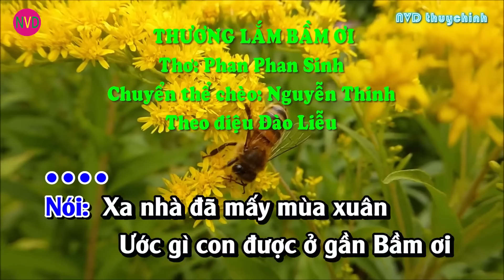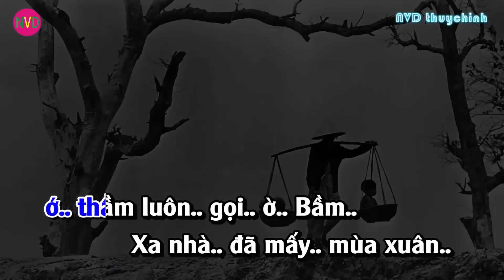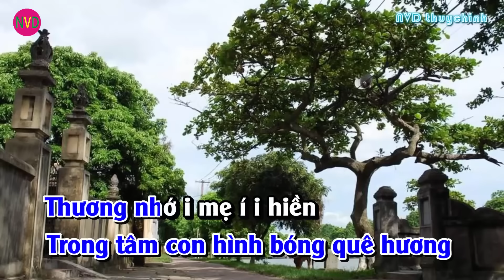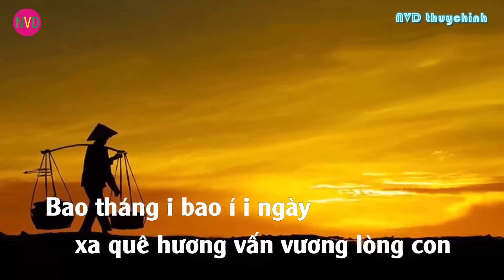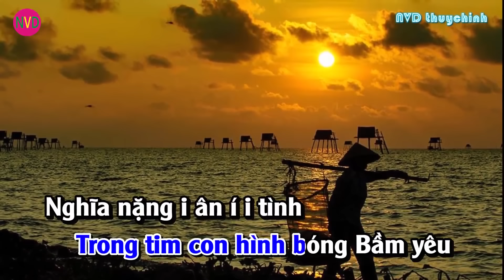Karaoke cheo THƯƠNG LẮM BẦM ƠI | Thơ Phan Phan Sinh - Chuyển thể chèo Nguyễn Thinh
Karaoke cheo THƯƠNG LẮM BẦM ƠI
THƯƠNG LẮM BẦM ƠI - Thơ Phan Phan Sinh - Chuyển thể chèo Nguyễn Thinh - Theo điệu Hát Ru và Đào Liễu.
Karaoke chèo THƯƠNG LẮM BẦM ƠI - Theo điệu Đào Liễu
Khi xem các bạn đừng quên nhấn ( Thích + Đăng Ký + Chi sẻ ) để ủng hộ kênh Nguyễn Văn Diệu nhé.
Kênh của Nguyễn Văn Diệu gồm có các video ( Hát chèo và Karaoke chèo )
Nguyễn Văn Diệu hiện ở thôn Miếu xã Thụy Chính - Thái Thụy - Thái Bình. Sinh năm 1981. Yêu thích văn hóa văn nghệ.